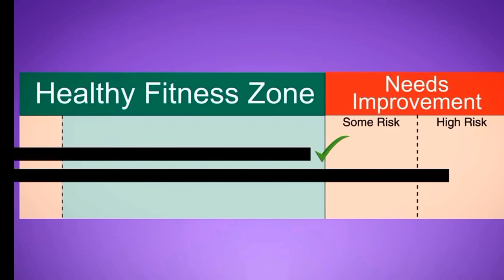Penting! Ketahui Body COMPOSITION dirimu sekarang juga!